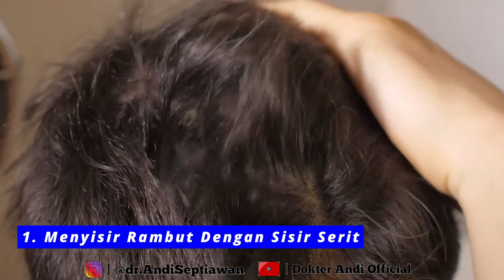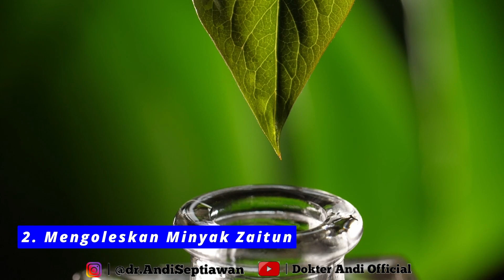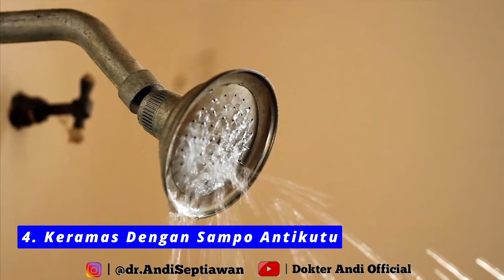CARA MENGHILANGKAN KUTU RAMBUT DENGAN MUDAH || dr. Andi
Playlist "Tips & Info Sehat"